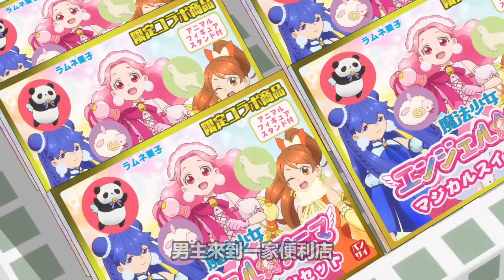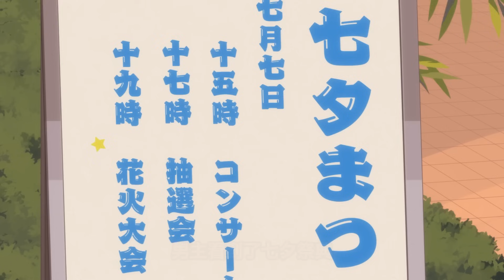外星邪惡幹部做夢，熊貓洗澡把自己洗成了北極熊【休假日的壞人先生】1~8集，1月新番